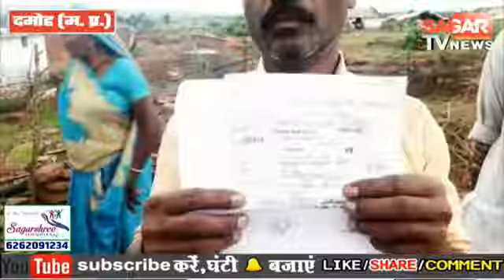तेंदूखेड़ा-/कलेक्टर ने न्यायालय भवन निर्माण जमीन का निरीक्षण किया,लोगों ने सुनाई आपबीती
अर्पित बड़कुल